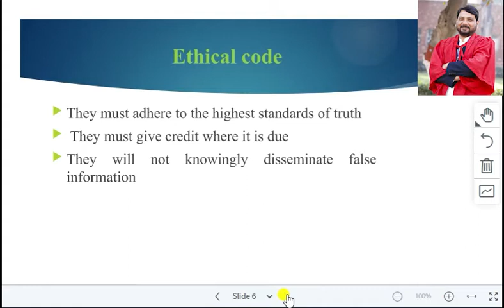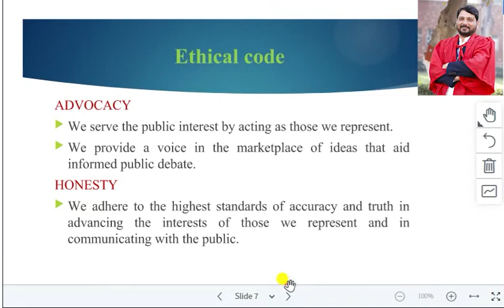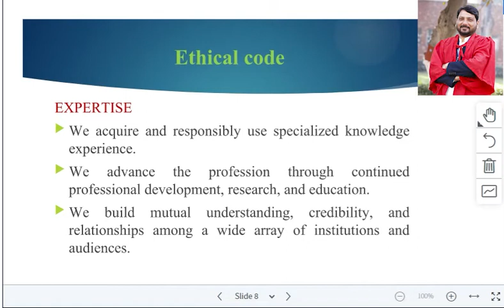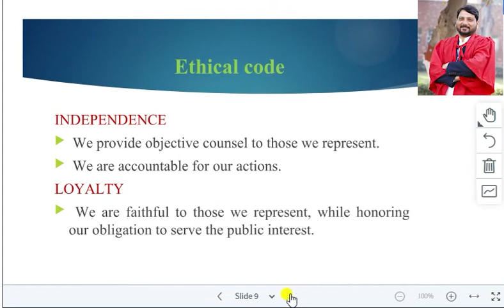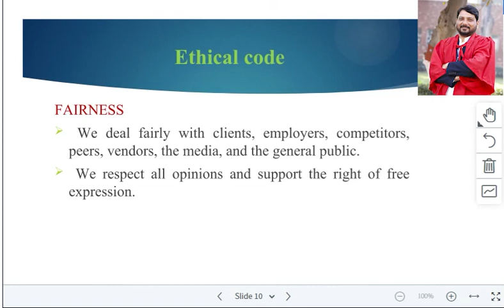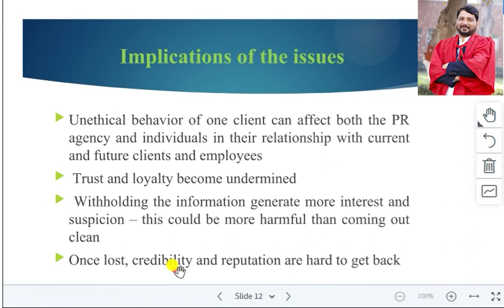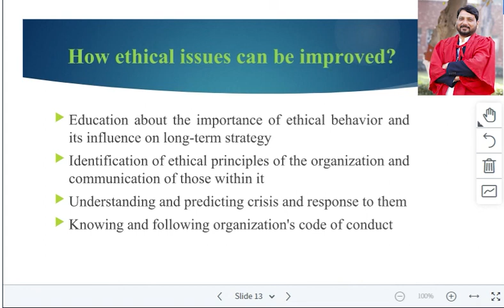Ethics in Public Relations (Part 2) Urdu, Hindi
In this lecture, you will learn about Ethics, ethics in Public Relations. To observe ethics is very important for a PR department to establish the credibility of the company, organization, or institution.